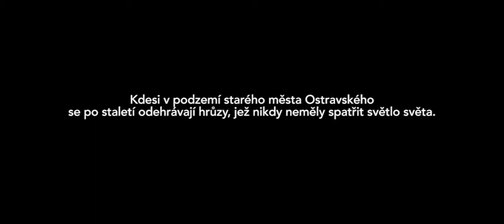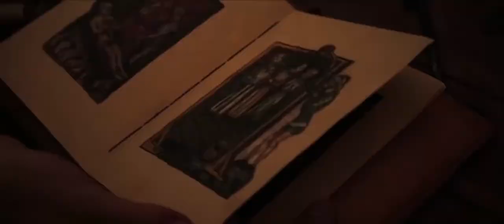Nejdrsnější úniková hra v ČR ÚTĚK ZE ŽALÁŘE od The Chamber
Útěk ze žaláře je vysoce atmosférická úniková hra v Ostravě, plná překvapení, nečekaných hádanek a neotřelých řešení. Celou hru budete hrát v dobovém, stovky let starém vězení plného mučících nástrojů. Dojde nejen na Váš mozek, ale i na šikovnost a zručnost!
Vystupte ze své komfortní zóny a zažijte únikovou hru, která nabízí více než jen dumání nad číselnými zámky a papírky s rébusy!